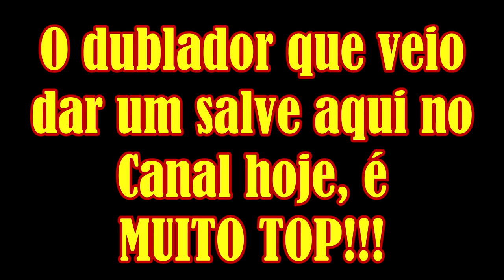DUBLADOR RICARDO JUAREZ NO CANAL MARCIO NAVARRO - SALVE DO KRATOS (GOD OF WAR) -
E me siga no Instagram!!! @marcionavarrodub
Muito Obrigado